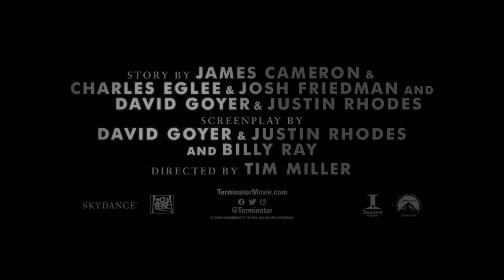TERMINATOR: DARK FATE - Official Trailer (Linda Hamilton, MacKenzie Davis) |AMC Theatres (2019)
Welcome to the day after Judgment Day. Producer James Cameron returns with director Tim Miller for TerminatorDarkFate. In theatres 11.1.19. Watch the official trailer now.